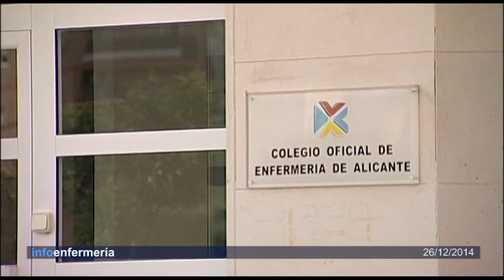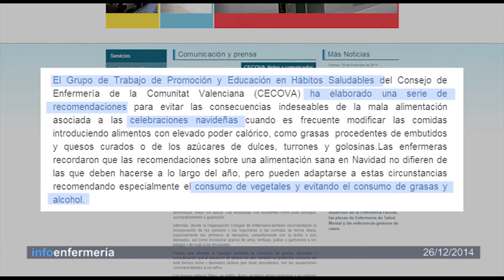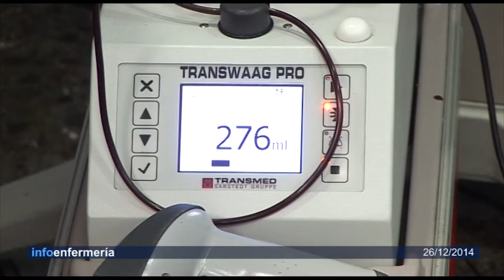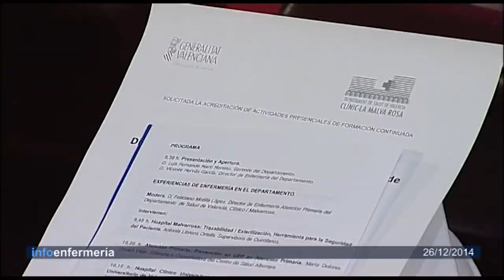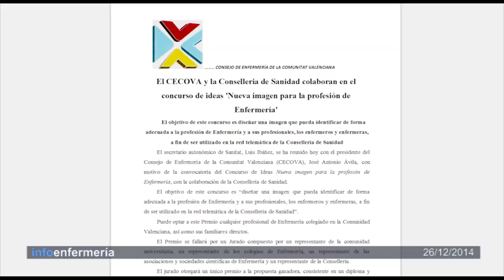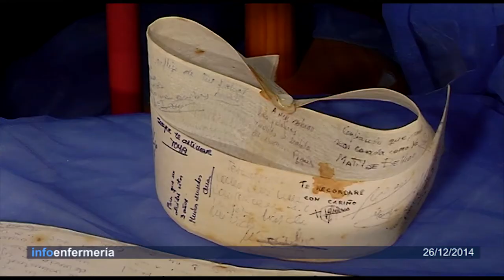Informativo 26/12/2014 | Cecova TV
Último Informativo de 2014. Cerramos el año con los objetivos marcados por CECOVA para 2015. Hacemos un recorrido por las últimas décadas de historia de la Enfermería a través de los trajes que han vestido las enfermeras y repasamos los actos navideños que se han celebrado en las plantas de pediatría de los hospitales de la Comunitat Valenciana. ¡¡¡FELIZ AÑO NUEVO!!!